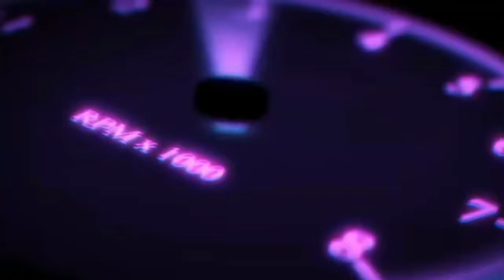SM Movie: Leo’s Alien Problem!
Leo has an underground base, then Dry Bowser calls henchman and things go alien!

Instagram - @smplushfilms - go follow :)

See Leo’s Combat Cup and future announcements!

(At my Instagram)